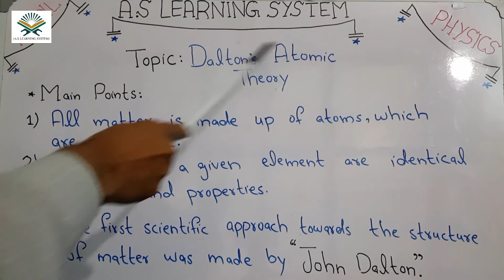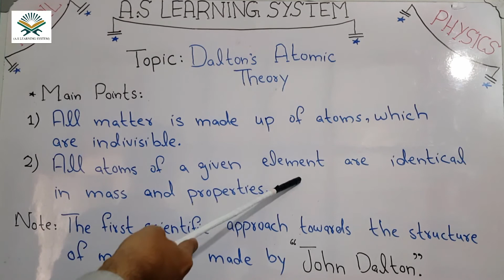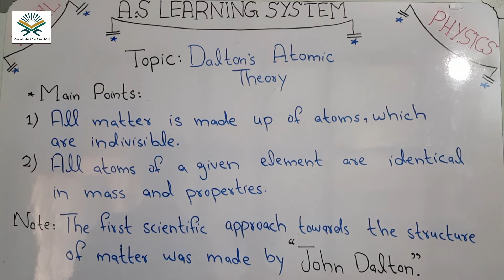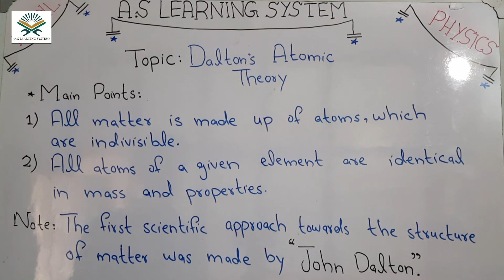Dalton's Atomic Theory | Structure of Matter | Main Points | A.S Learning System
In this video you will be able to know about dalton atomic theory about the structure of matter.The topic is explained with introduction of atomic theory of dalton and its main points.I hope you will understand it well.